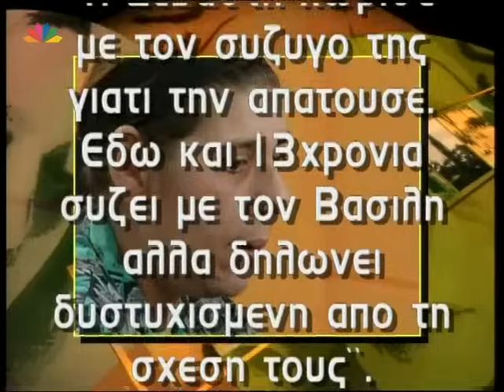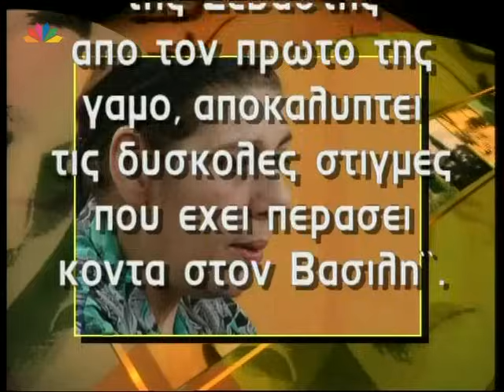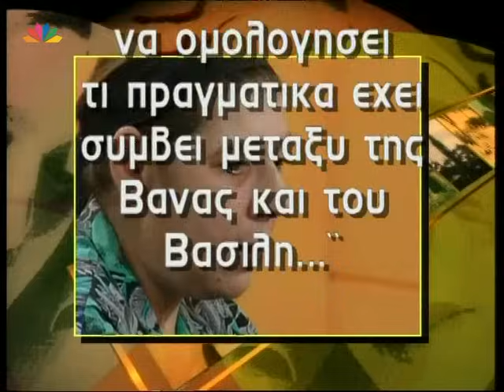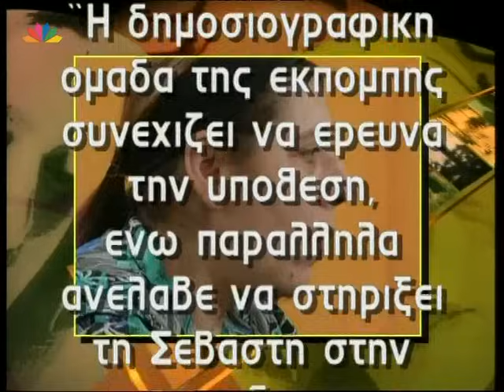ΜΙΑ ΝΕΑ ΑΡΧΗ 24.10.1997 Ο πατριός μου είναι αλκοολικός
ΜΙΑ ΝΕΑ ΑΡΧΗ
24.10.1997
Με τη Σια Λιαροπούλου
Θέμα της εκπομπής: Ο πατριός μου είναι αλκοολικός